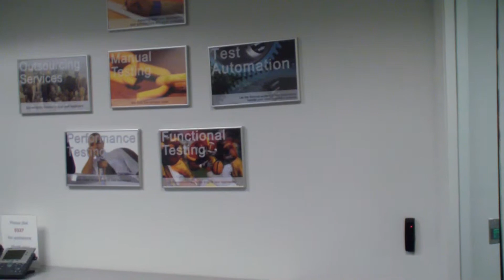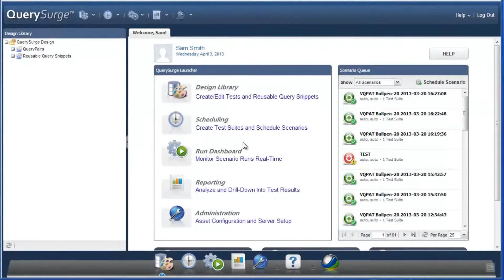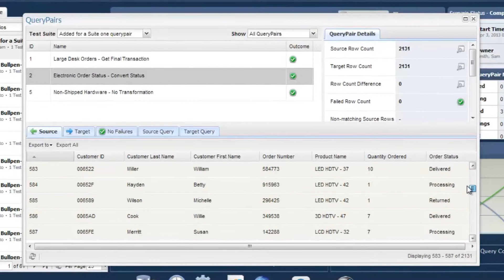The Story of QuerySurge - the ETL Testing Tool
Learn about the industry-leading data warehouse and ETL testing tool that now supports Hadoop testing. This video was created by members of the QuerySurge team.  It features accounts from various team members about why QuerySurge was developed and the impact it has for our enterprise clients.

QuerySurge, created by RTTS, is the only testing tool to help improve the level of quality within an enterprise data warehouse.